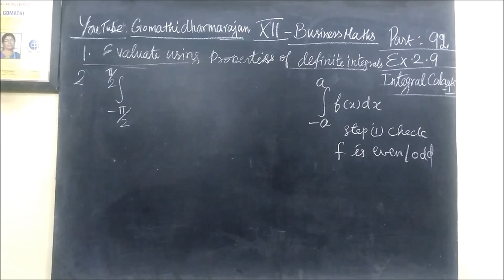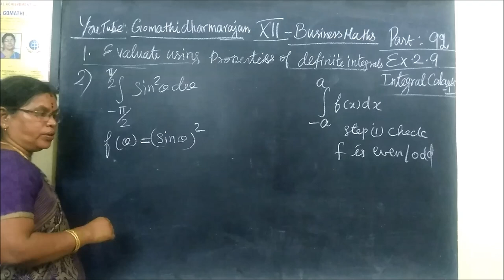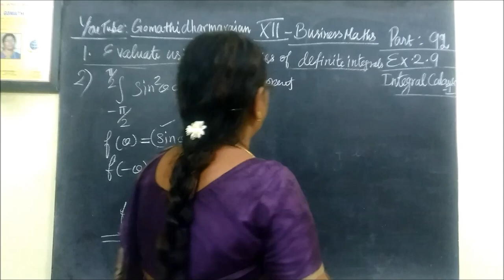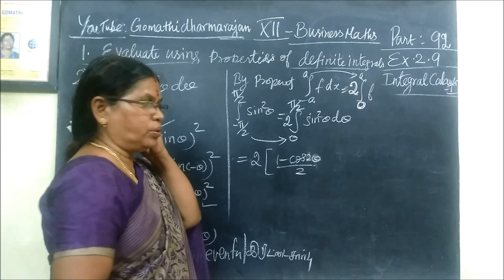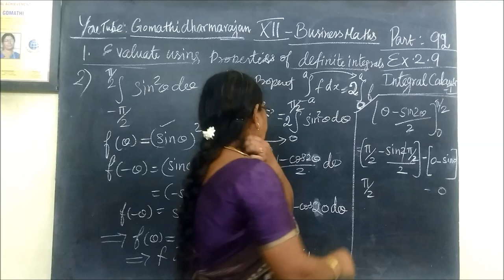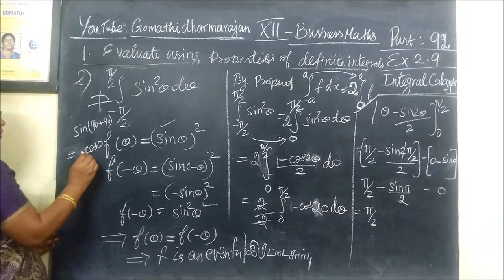12-BM Ex-2.9-2 Integrals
12th B Maths [Part-92] Ex-2.9-2 Integrals Gomathidharmarajan